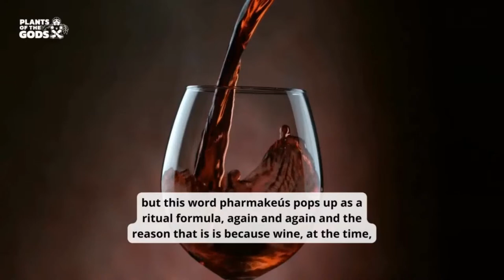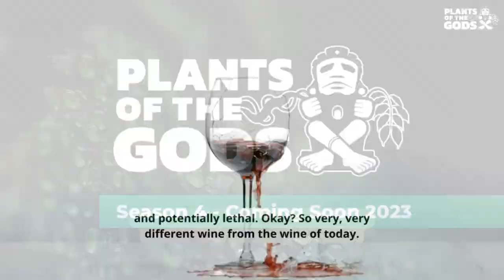What’s Destroying and How to Save the Amazon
In 2022, we look at what is destroying the Amazon and how changes have evolved over the years.

After the recent Presidential elections in both Brazil and Colombia, what hope is there in saving the Amazon?

In the journey to protect it, we discuss how has and does the Amazon Conservation Team (ACT) protect the rainforest and show you quantifiable results.

Livestream Event Produced by Deborah Mitchell Media & Associates.